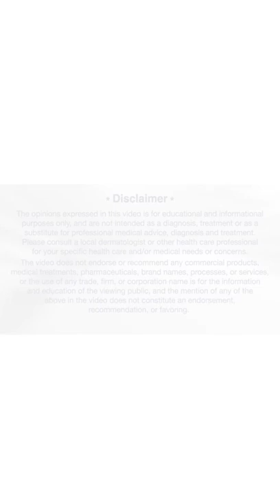How to cure Lichen Planus Pigmentosus | Lichen Planus Pigmentosus Treatment | Dr. Rohit Batra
Lichen planus pigmentosus (LPP) is an uncommon type of lichen planus. It is portrayed by oval or unpredictably formed brown to dim earthy colored macules and patches on the skin. Regions that are presented to sun like the brow, sanctuaries and neck are most normally influenced.

In any case, the macules and patches may likewise create in places where two spaces of skin contact or rub together (for example the armpit, crotch, and so forth) LPP is an ongoing, backsliding condition with times of deteriorating side effects isolated by times of abatement (diminishing or vanishing manifestations).

The reason for LPP is obscure, yet considers recommend it very well might be set off by UV light, popular diseases, or specialists applied to the skin, for example, mustard oil and amla oil. Treatment for LPP relies upon the manifestations in every individual.

Located at Q-4, Rajouri Garden, New Delhi

lichen planus pigmentosus -  this pigmentation can be treated by various means like laser  chemical peels  but microdermabrasion is definitely one of the means used to treat one of the pigmentation due to lichen planus pigmentosus.

there is a disorder called as lichen planus pigmentosus  which is relatively rare  but this disease can cause a lot of suffering to the patient even though it doesn’t cause sever itching  burning or oozing.
 numbr three  the triggers of lichen planus.
 it took about 3 months for the lichen planus to go in remission after we found out what the cause was...
 there are different variants of lichen planus  and  classically we describe them  as flat  topped papules.

 number  5 is lichen planus dangerous?

for challenging cases of oral or cutaneous lichen planus  bullous pemphigoid  or lupus  miriam s. how to manage lichen planus present in the legs?